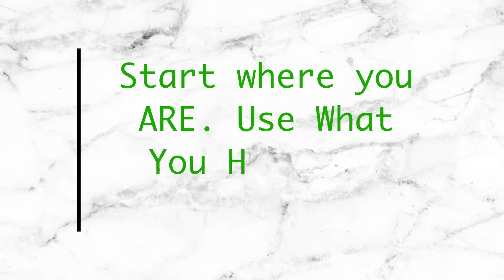SPDP | Sev Batata Dahi Puri | शेव बटाटा दही पुरी | Indian Street Food | By Authentic Aromaa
Sev Potato Dahi Puri is another famous indian street food recipe. It is famous all over india and its everyones favourite. Sev Potato Dahi Puri has the perfect blend of sweet, spicy and tangy flavours.

Sev Potatp  Dahi Puris is the perfect way to soothe your palate after eating those spicy pani puri. "Dahi Puris" are a favourite with children as well as with adults who cannot handle spicy pani puri.

Best ingredient that makes the Sev Potato Dhai Puri wanting more is the curd. The curd have to be fresh and chilled and most importantly of the right consistency. Save the semi puffed (half puffed) or damaged puris which cannot be used for serving pani puri to make Dahi Puri.

# Ingredients
12 puris
1 medium boiled potato
1 medium chopped onion
Garlic chutney as needed
Tamring chutney as needed
Pani Puri water as needed
1 cup beaten yogurt
finely chopped cilantro
Thin sev
chaat masala
cumin powder
red chilli powder
pani puri masala